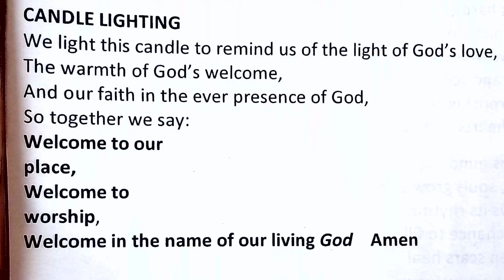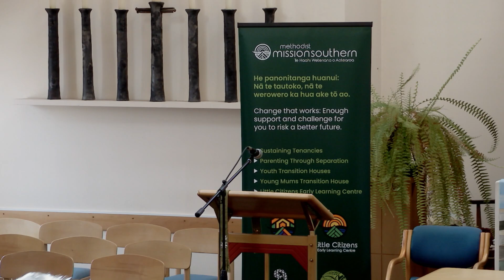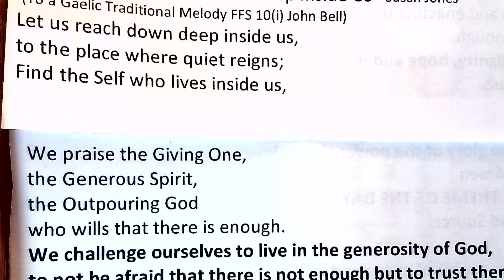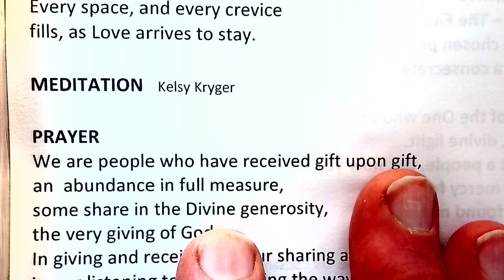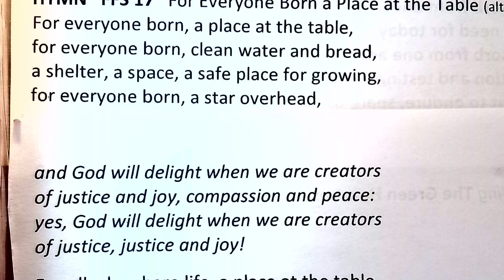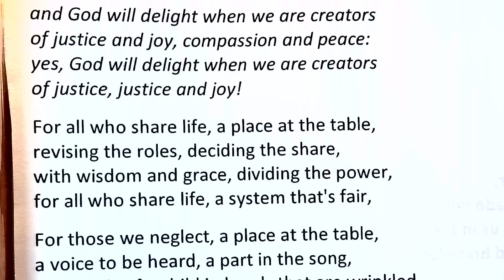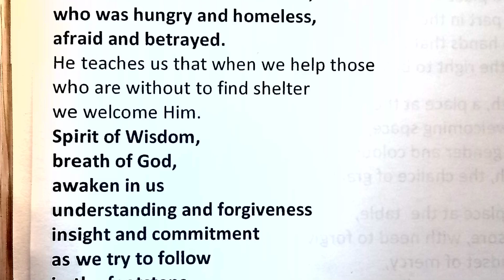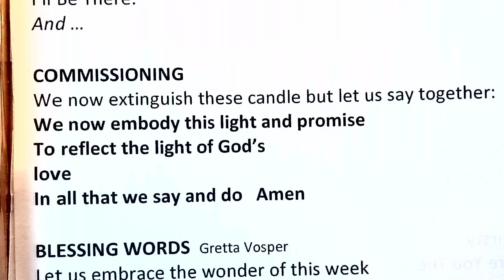29 Sept 2024. Combined Service. Rev David Poultney, Mrs Julie Roberts; Musician: Mr John Hardy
29 Sept 2024. Combined Service. Rev David Poultney, Mrs Julie Roberts; Musician: MrJohn Hardy. Mission, Hospitality & Inclusion. A liturgy celebrating the life and work of Methodist Mission South (MMS) and its relationship with the parish. Green Sunday.